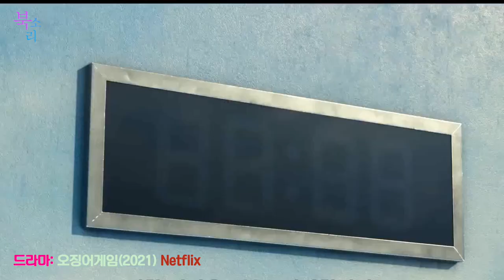[북소리] 탈북민들을 보는 미디어의 눈